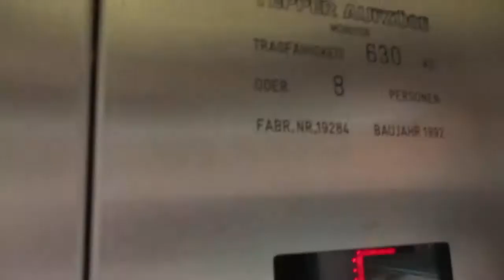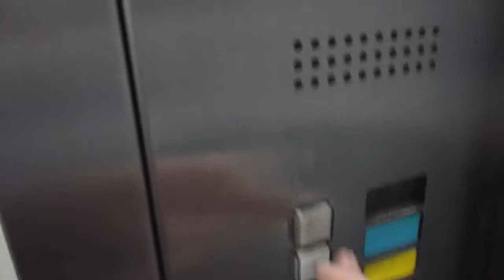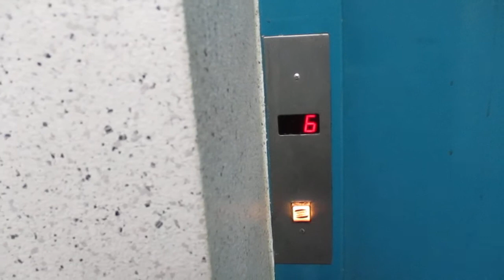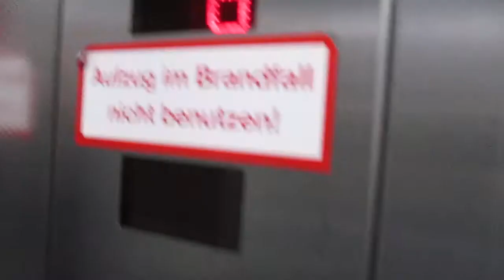Münster, Tiefgarage Aegidiimarkt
Hersteller / Brand: Tepper
Baujahr / Year of Construction: 1992
Tragfähigkeit / Capacity: 2 x 8 Pers.
Etagen / Floors: 6 (rechter Aufzug / right elevator: -9, -7, -5, -3, -1, E,
                                  linker Aufzug / left elevator -10, -8, -6, -4, -2, E)

Die Stockwerke, die vom linken Aufzug angefahren werden, liegen jeweils eine halbe Etage unter denen, die vom rechten angefahren werden.
Schade, daß in den Untergeschossen nicht wenigstens die Türen auch aus Glas sind.

The floors served by the left elevator are each half a floor below the floors served by the right elevator.
It is a shame that at least the doors on the lower floors are not also made of glass.